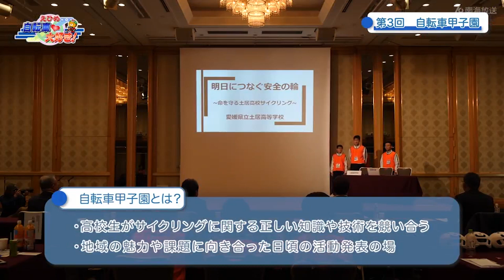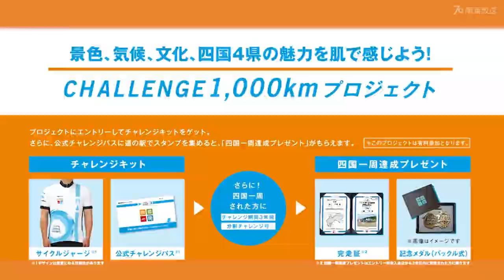【12/14(木)放送】えひめ自転車大好き！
「えひめ自転車大好き！」
自転車に関するさまざまなお役立ち情報や魅力をご紹介していきます！

★自転車用ヘルメットを抽選で1名様にプレゼント！
「えひめ自転車大好き！」特設HP⇒